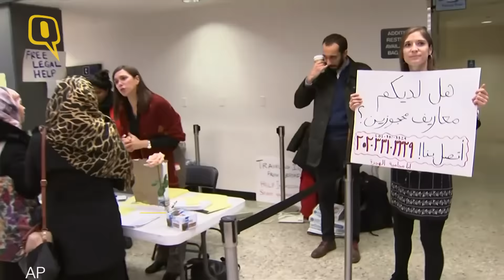The Quint: Americans Unite to March Against Donald Trump’s Immigration Ban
Protesters all across the US have taken to streets to make their rejection of the immigration ban clear.
On 28 January, President Donald Trump signed an executive order banning the travel of foreign nationals from seven Muslim-majority countries to the US, sparking protests and resistance across the country.